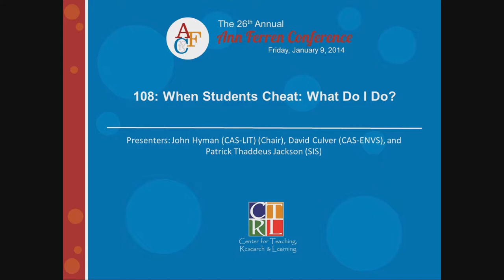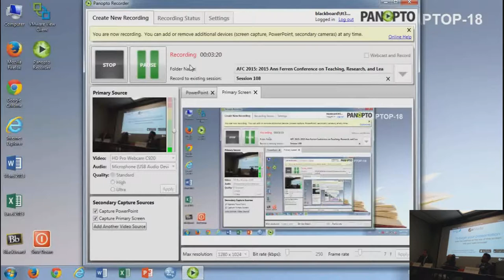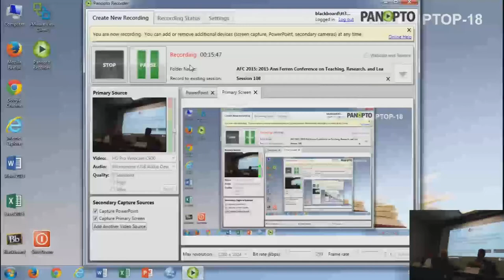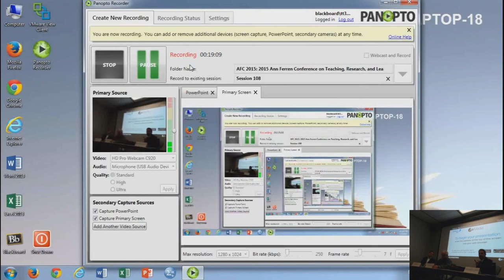2015 AFC 108: When Students Cheat: What Do I Do?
Academic dishonesty is an unpleasant and even unwelcome topic, but one that all face. This session provides an opportunity to share both approaches to the problem and specific ways to preempt dishonesty. (with John Hyman, CAS-LIT (Chair; David Culver, CAS-ENVS; and Patrick Thaddeus Jackson, SIS)